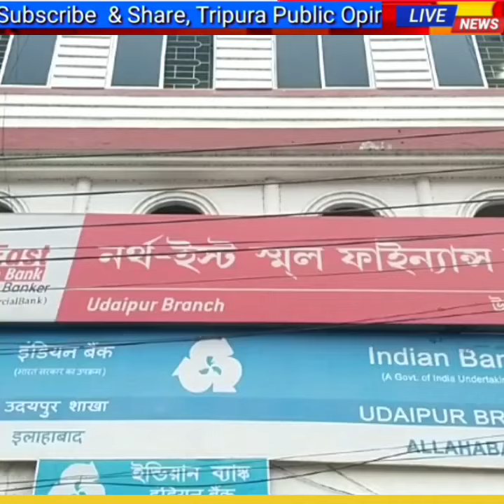HDFC BANK হয়রানির পর স্মল সেভিংস ফাইন্যান্স কোম্পানির জালিয়াতি।।